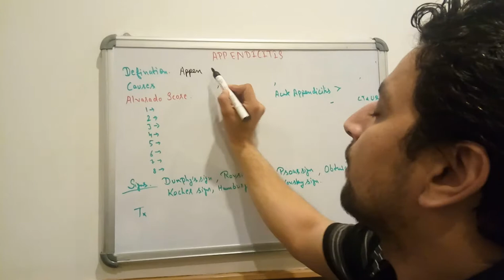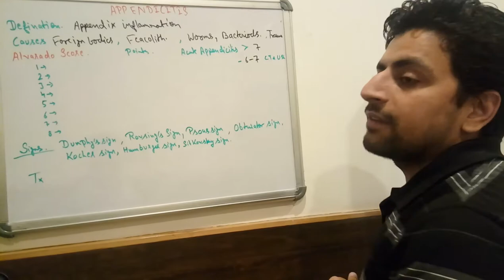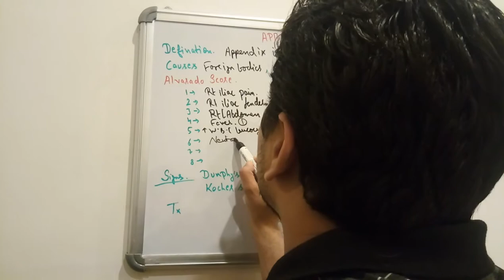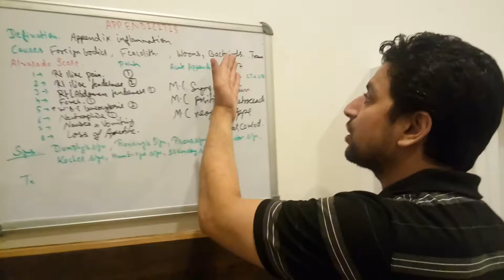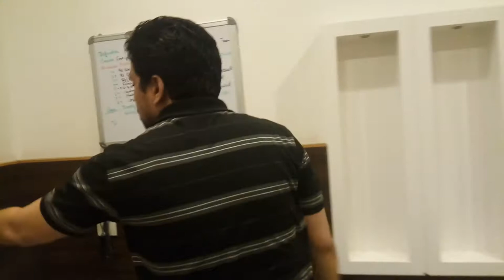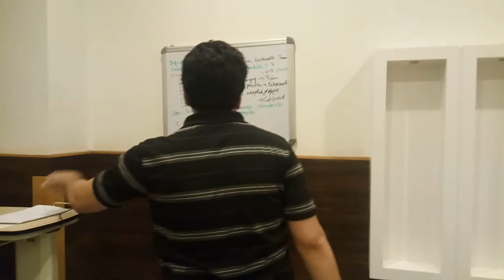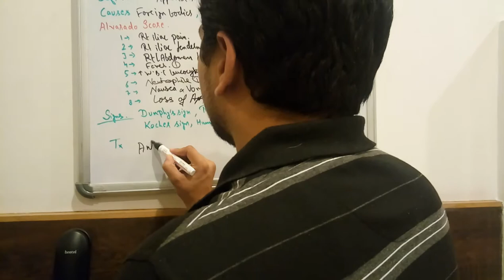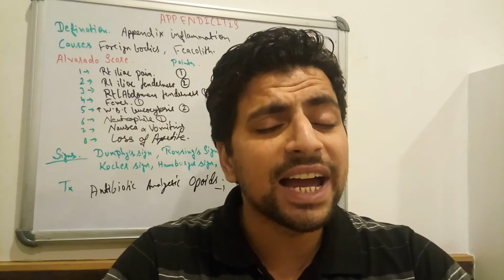Appendicitis Lecture by Dr.Hemant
Hi Everyone! this video describes Appendicitis  in a very simple way. Helps you to crack neet , neet pg, , AIIMS, USMLE ,ssc , ibps and all others competitive exams.